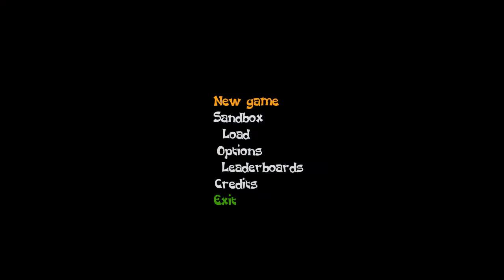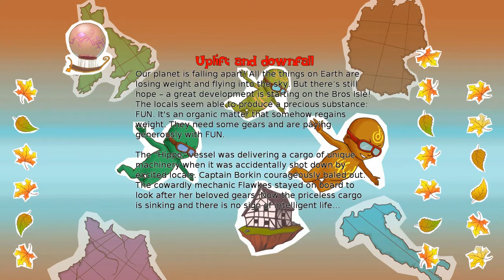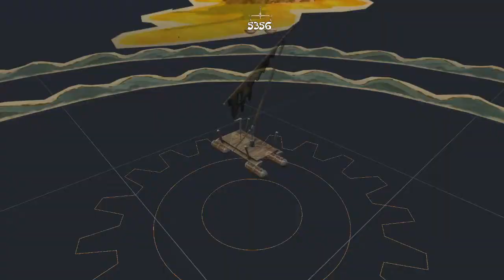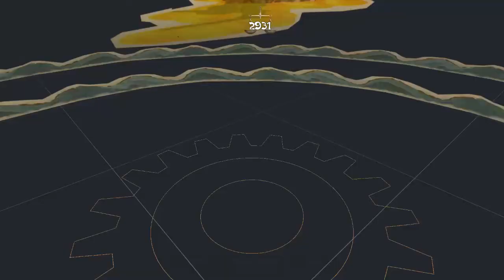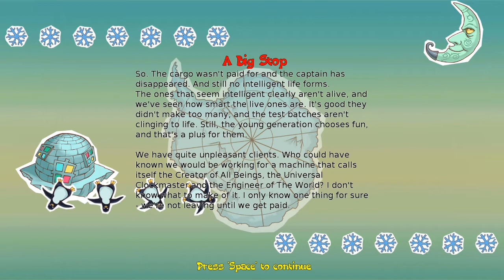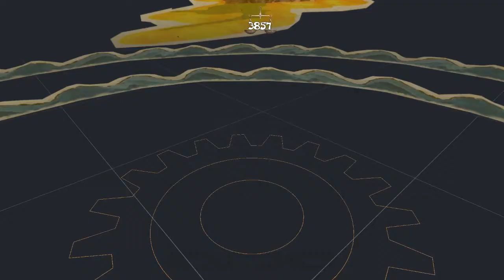Screwed Up Rebuilding The Earth (Cargo: The Quest for Gravity) #1